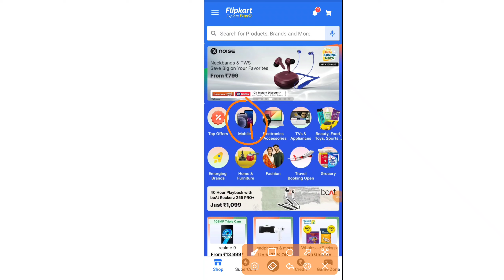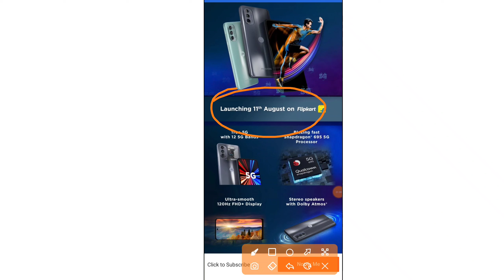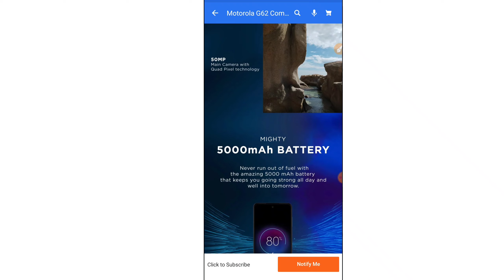Moto g62 india me Launching Date 11th August, 2022 !! 5000mAh battery 🔋 50MP Flipkart Per 🔥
Namaskar dosto Aaj ki is Video me bataunga ki Moto g62 india me Launching Date 11th August, 2022 !! 5000mAh battery 🔋 50MP Flipkart Per 🔥 moto g62 5g, moto g62, moto g62 moto g62 5g  moto g62 price in india moto g62 5g price in india moto g62  moto g62 price, moto g62 5g review, moto g62 5g